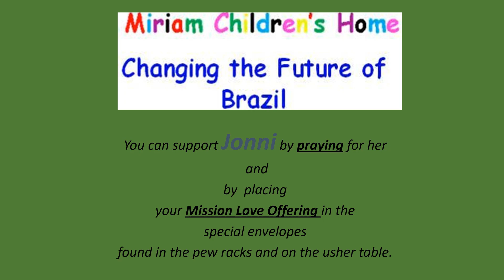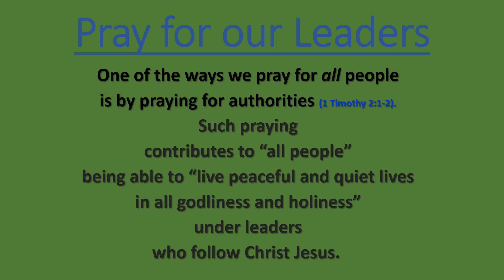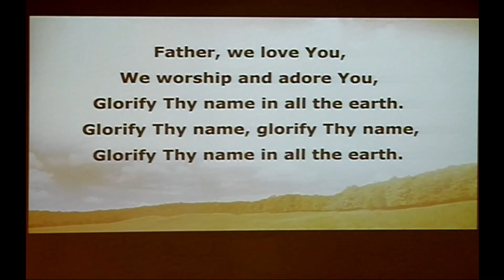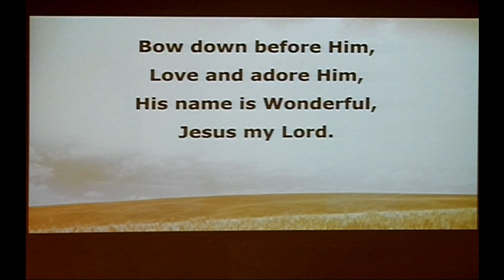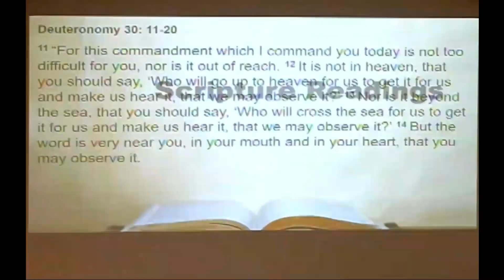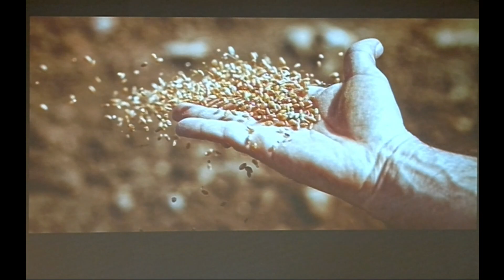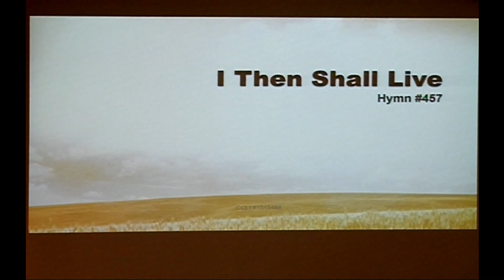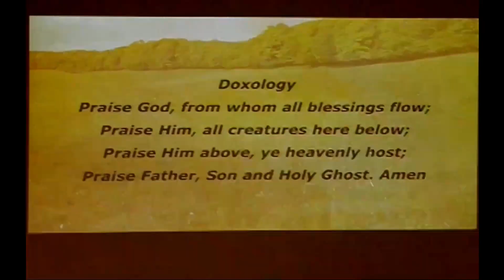8 27 2023 "Hearing Matters" by Pastor Bill Buck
"Hearing Matters"
Pastor Bill Buck
ALSO *note the greeting and mission update from Todd Schierkolk*

0:00        Slide Announcements/ prelude
2:55       Welcome, verbal Announcements
9:37        Greetings by Pastor Todd Schierkolk
5:00       Invocation, Confession Prayer/ Absolution
26:05     Prayers, Responsive Reading, Offering/Offertory
44:10      Scripture Readings, hymn
51:15      Sermon
1:12 :50  Final Hymn